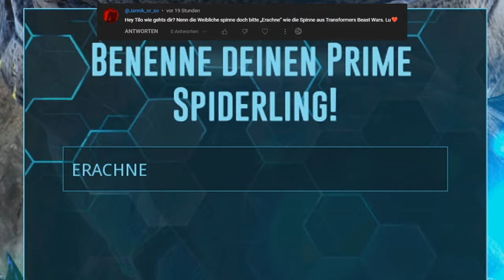ARK SUPREME #22 - PRIME GIGA ARMEE ZÜCHTEN 🔥 & das NEUE BABYGEHEGE 😲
In dieser Folge von ARK Supreme (Ark Survival Evolved) versuche wir uns an dem Prime Giga & dazu bauen wir ein Gehege für die Babys.
Mit dem CODE:TILORIOUS5 5€ RABATT auf die erste Bestellung & mit dem CODE:TILORIOUS 10% auf die ganze Bestellung.
Lets Play Ark Deutsch German mit Tilorious!